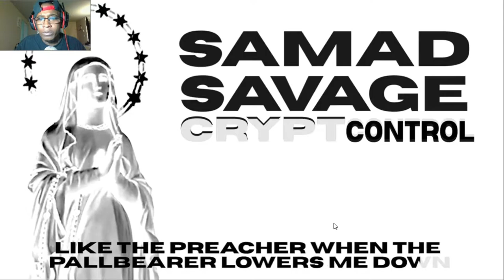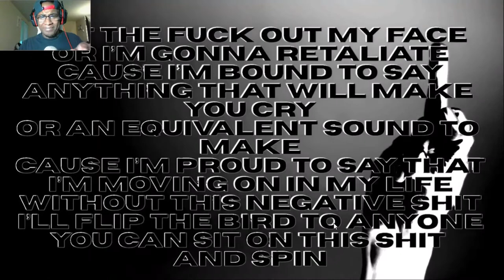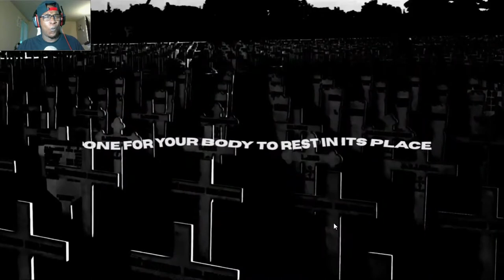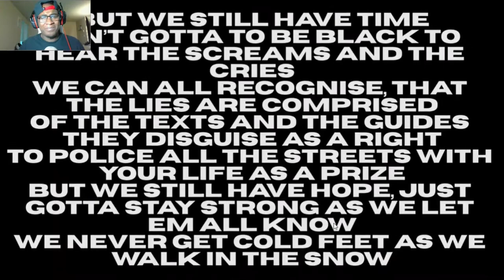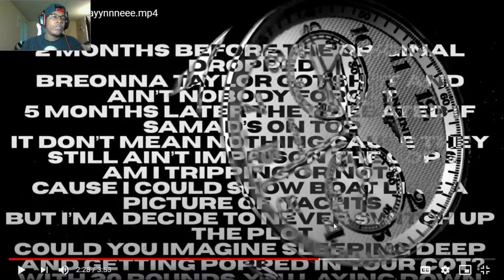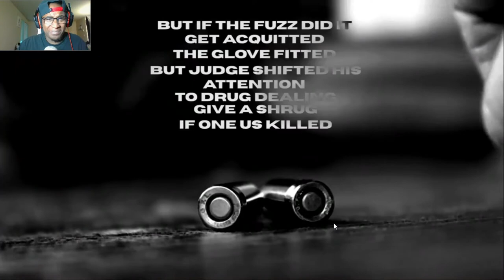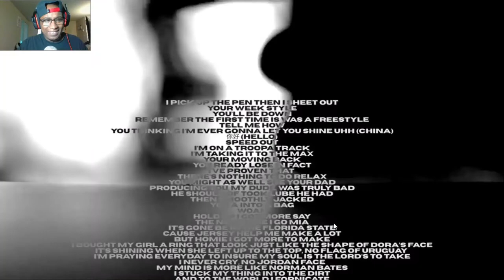[GOODNIGHT REMIX] Samad Savage Ft. Crypt and Control (Lyric Video)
SC: amauriboss